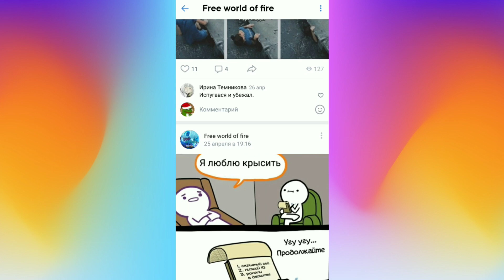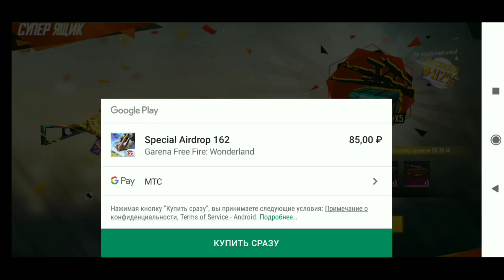💡КАК ПОДКЛЮЧИТЬ QIWI К СПОСОБАМ ОПЛАТЫ GOOGLE😮